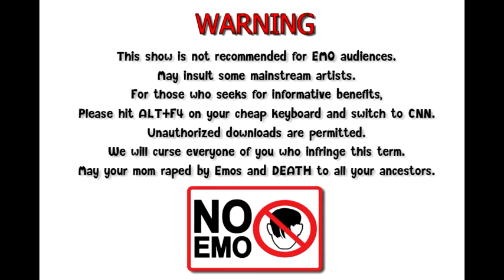Planking By Extreme Plankers 759